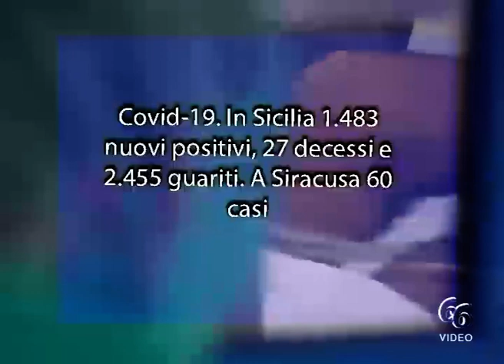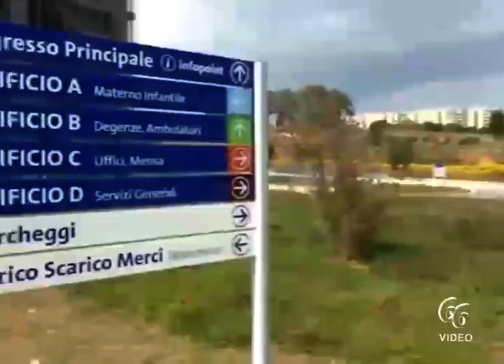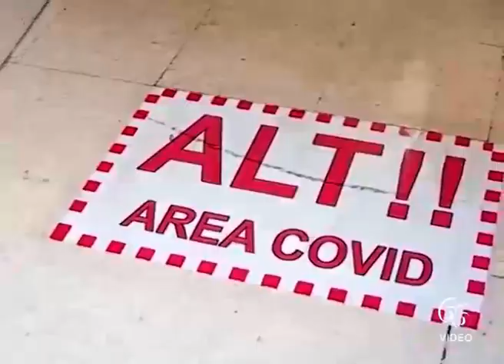Covid 19 In Sicilia 1 483 nuovi positivi, 27 decessi e 2 455 guariti A Siracusa 60 casi